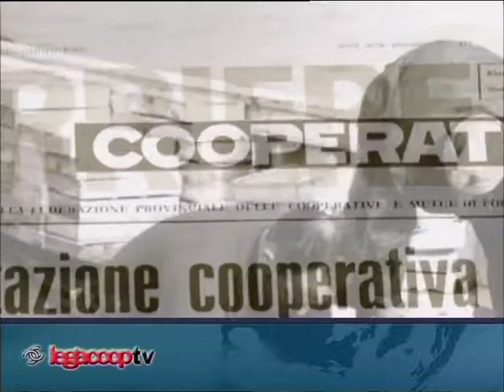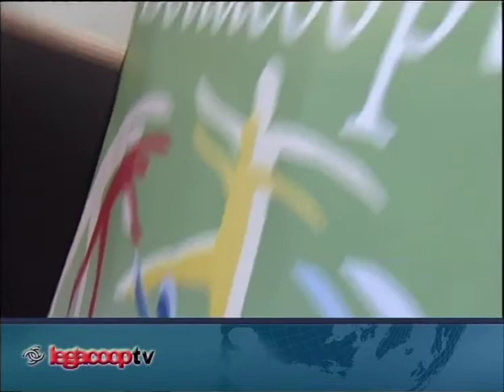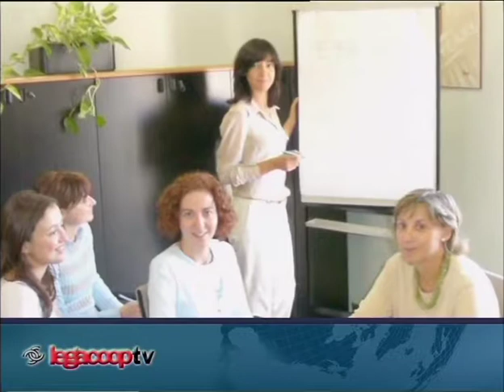Assemblea Legacoop Forlì-Cesena 2003 - video di presentazione